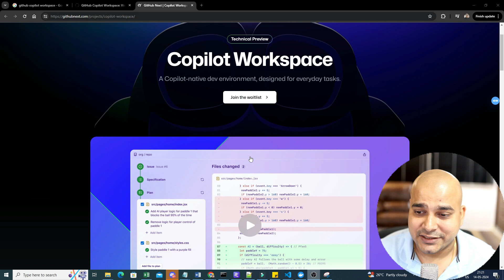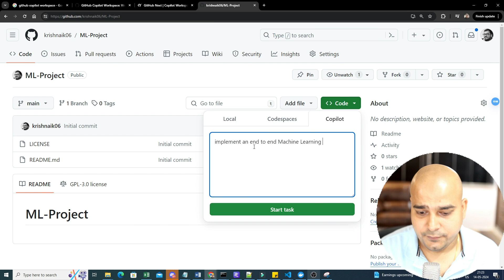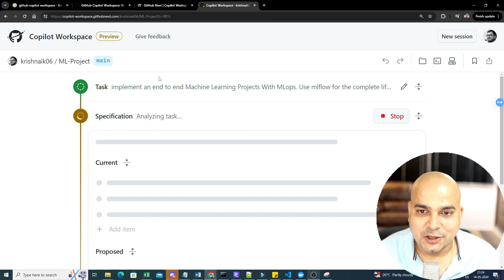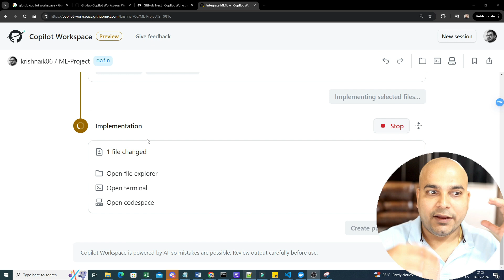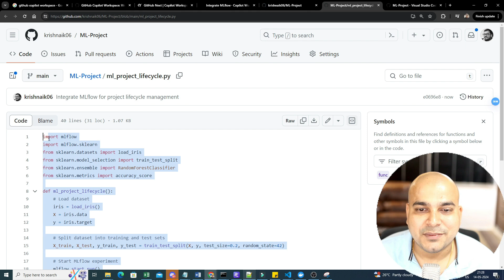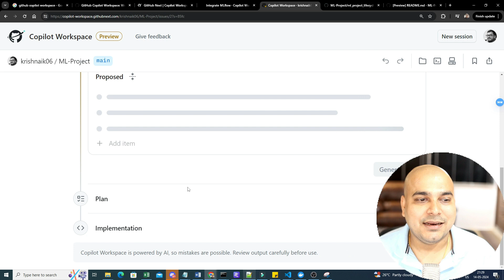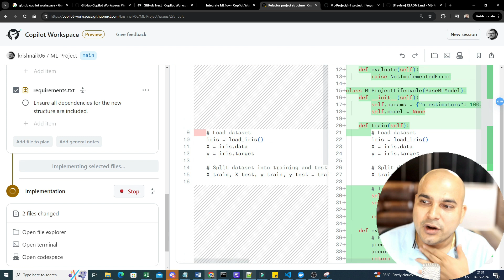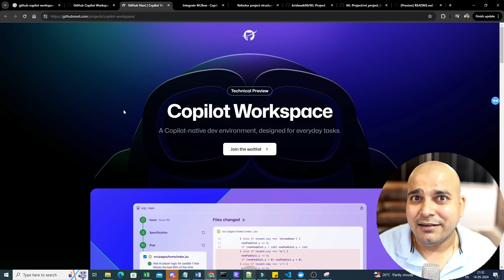Power Of Github Copilot Workspace With Demo-Develop Complete Project By AI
Copilot Workspace represents a radically new way of building software with natural language, and is expressly designed to deliver–not replace–developer creativity, faster and easier than ever before. With Copilot Workspace we will empower more experienced developers to operate as systems thinkers, and materially lower the barrier of entry for who can build software.

►Learn In One Tutorials

End To End RAG LLM APP Using LlamaIndex And OpenAI- Indexing And Querying Multiple Pdf's

My Recording Gear
Office Desk
Writing Pad
Audio Accessories
Audio Mic